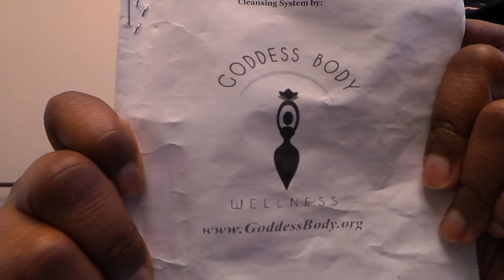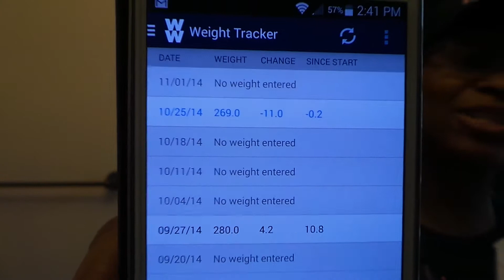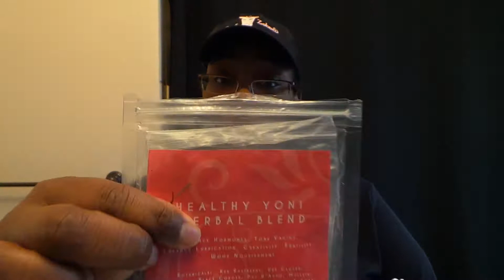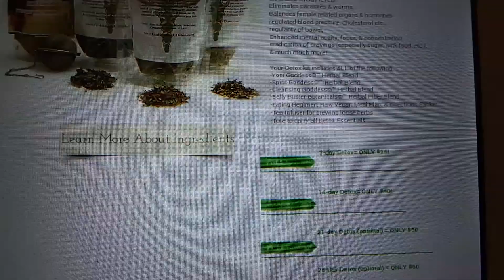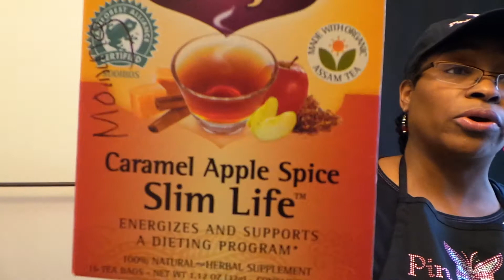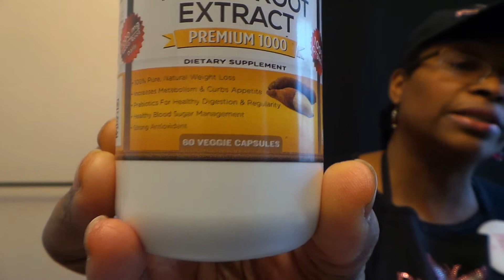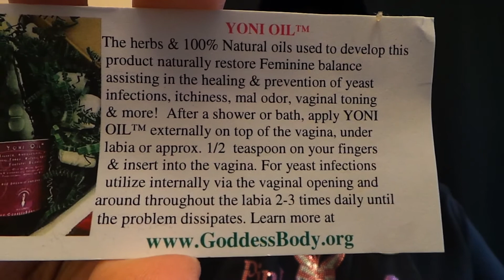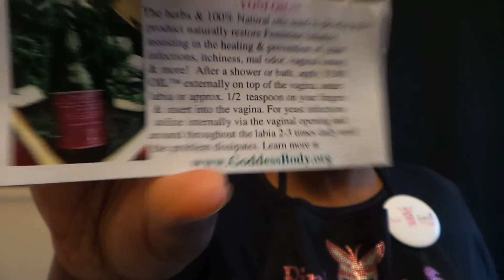[40] First Wednesdays (11/5/14) | Review of Goddess Body Cleanse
AS OF October 2014 I'm a new Pink Zebra Independent Consultant If you LOVE home fragrances, please check out my personal page below. Starting this week, I will begin doing videos periodically on the collection and some of my favorites My personal

CLICK ON 'View Our Catalog' for pricing.
Also feel free to follow & like my PinkZebra Independent Consultant Facebook Page for product updates, giveaways and other special announcements